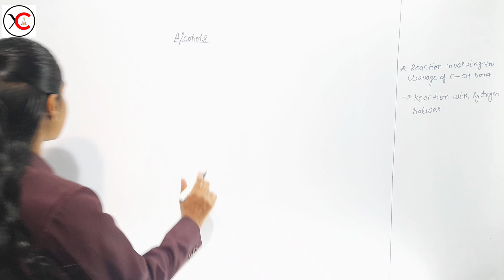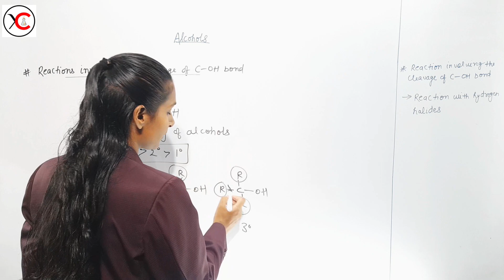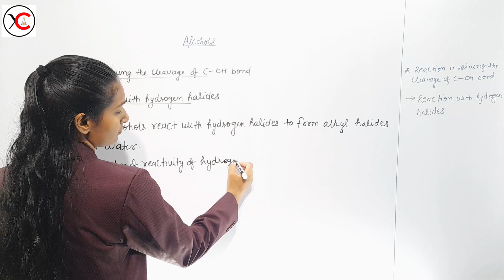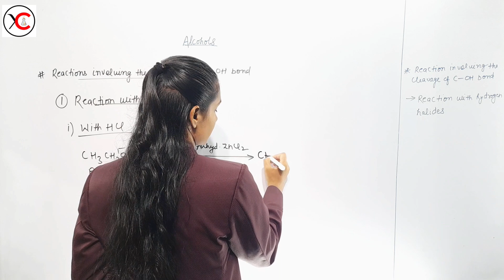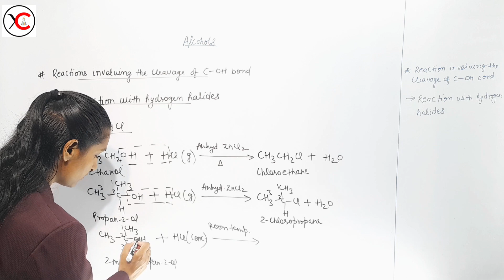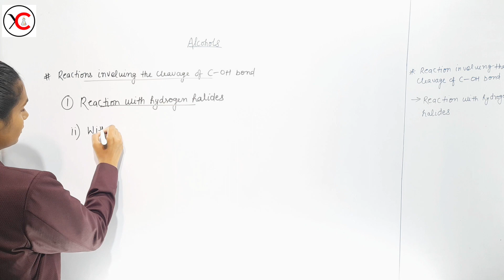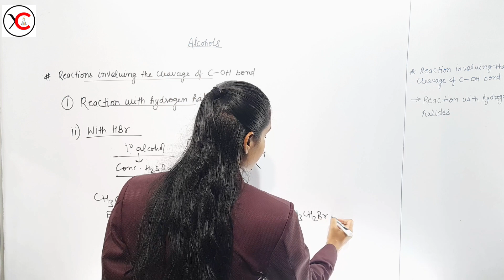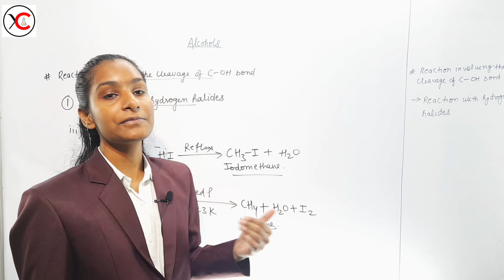Chemical properties of Monohydric alcohols | Part 5 | B.Sc 2nd Year | By Priti Mam